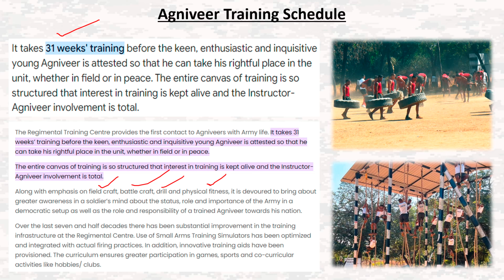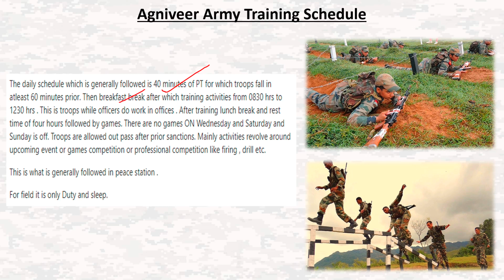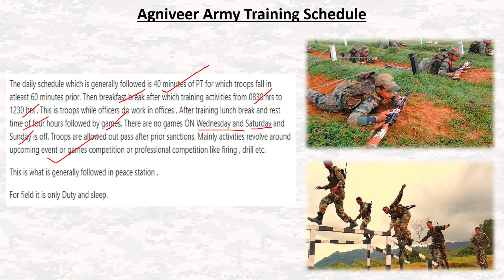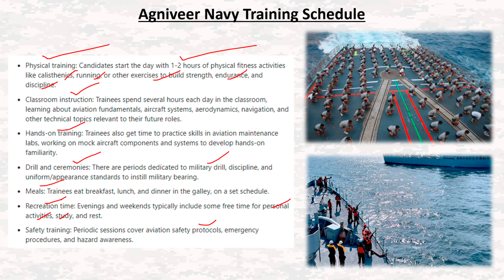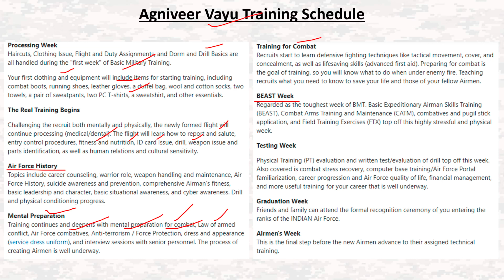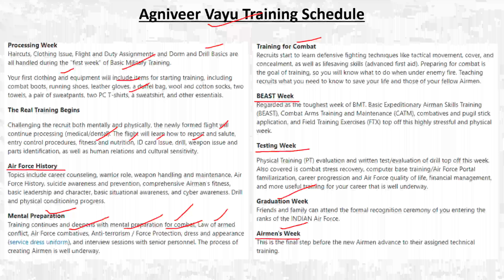Agniveer Training Schedule🔴Agniveer Training🔴Indian Army🔴Indian Navy🔴 Indian Airforce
इस वीडियो में हम समझेंगे अग्निवीर ट्रैनिंग के बारे में। पूरा वीडियो अंत तक ज़रूर देखें और अपने सुझाव हमें कॉमेंट सेक्शन में लिख जरुर भेजें।

In this video we'll discuss about agniveer training schedule. Make sure to watch the complete video and do let us know your views in the comments section below.

Keep Supporting
🇮🇳JAI HIND🇮🇳